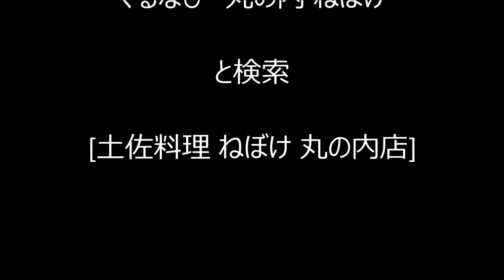クエ鍋 値段 東京丸の内